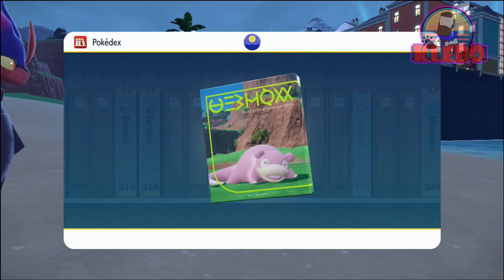Solo Terra Raids - Let's Play Pokémon Scarlet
Klebo failed at beating Iono at the gym so goes out to level his Pokémon up to try again. He takes on some Terra Raids solo to get some EXP Candy...

Credits to:
Artwork used in these videos and my channel was made by Tomarto_Illustrations